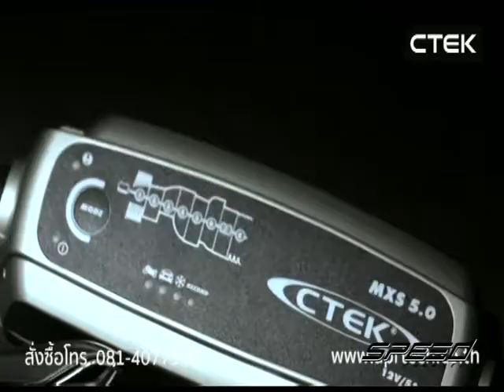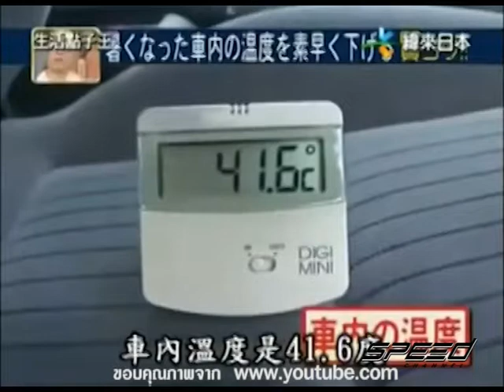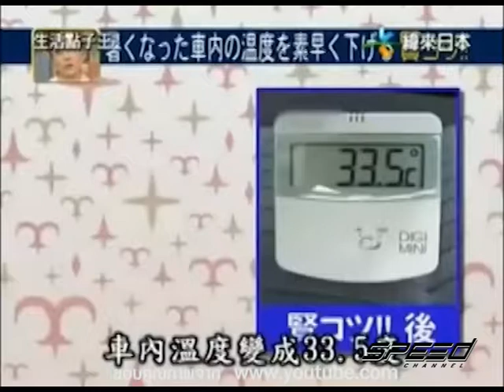Speed Talk OA 20 04 2017 B3